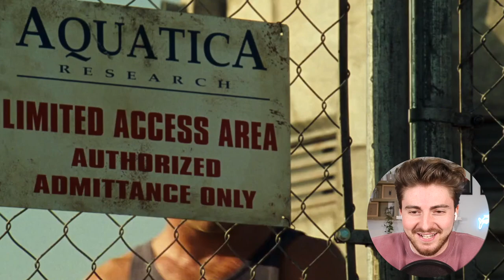Watch 'DEEP BLUE SEA' with a Shark Scientist! (Movie commentary & reaction)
Have you ever wanted to watch deep blue sea with a shark scientist? Well, why not join shark scientist Kristian Parton for another movie commentary and reaction video for the shark film Deep Blue Sea. This funny Deep Blue Sea movie commentary and reaction is also mixed in with some real-life shark science about the film, you don't want to miss it!